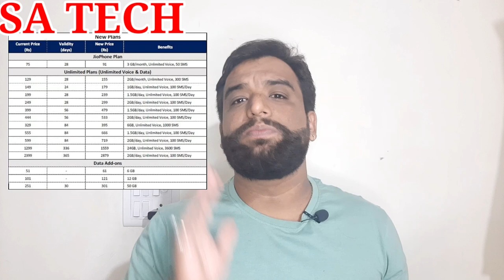Jio Recharges Plan Hike 2021,Jio Recharges Price Hike 2021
In this Video I Describe About Jio Recharges plan Hike 2021